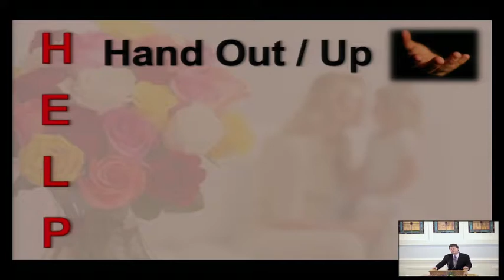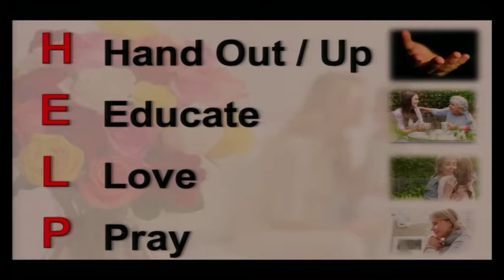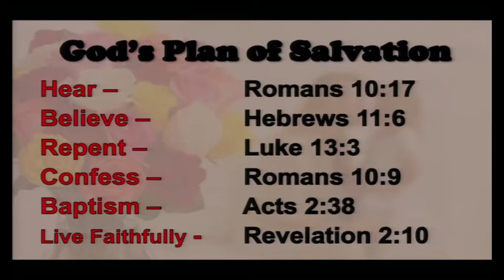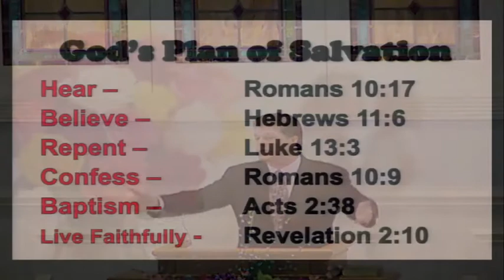050921 MothersHelpSundayAM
Sunday Morning Worship   Mother's Help   05/09/21